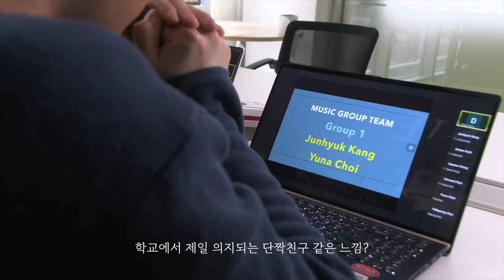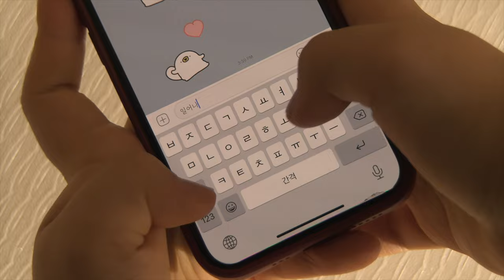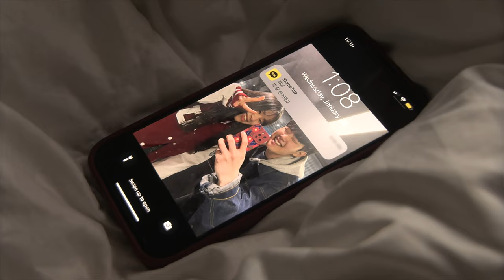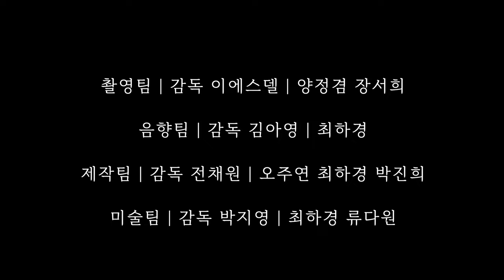[IBSXMATE 웹드라마] EP.2 오래된 연인이 이별을 결심하게 되는 계기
연출 | 양승주 박지원
감독/편집 | 김은진
조연출 | 최창석
촬영팀 | 감독 이에스델 | 양정겸 장서희
음향팀 | 감독 김아영 | 최하경
제작팀 | 감독 전채원 | 오주연 최하경 박진희
미술팀 | 감독 박지영 | 최하경 류다원

배우
성건희 | 백 건 역
권혁준 | 준혁 역
서보현 | 현수 역
여지나 | 연아 역
홍세연 | 지아 역
김민채 | 민지 역
최유진 | 수민 역
최상현 | 승현 역